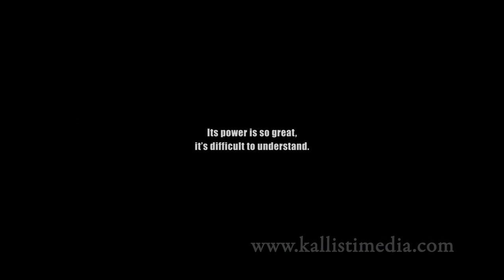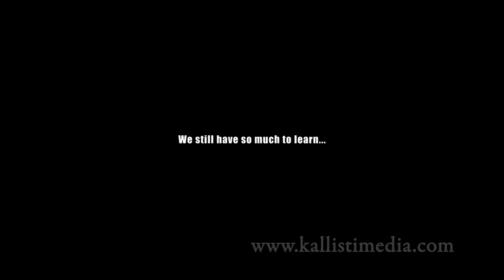The Power in the Universe